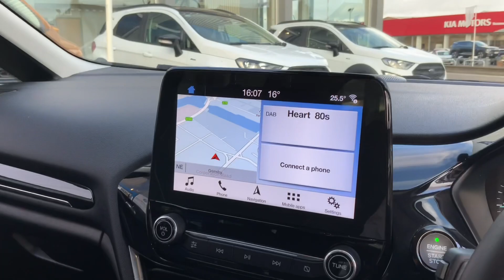24 October 2022